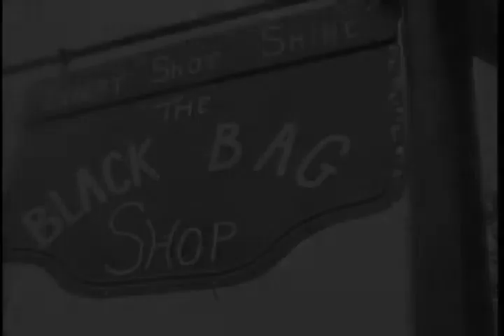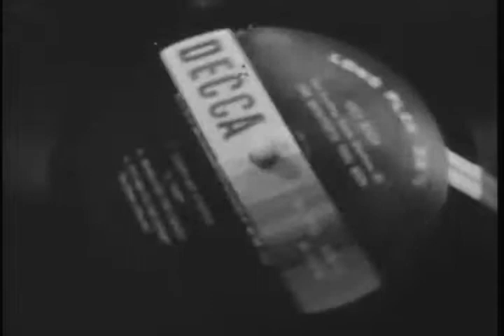The Black Bag Shop, 1968-05-30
Silent film.; Unidentified men talking in The Black Bag Shop where sculptures, decorative items, records, and other merchandise is displayed.